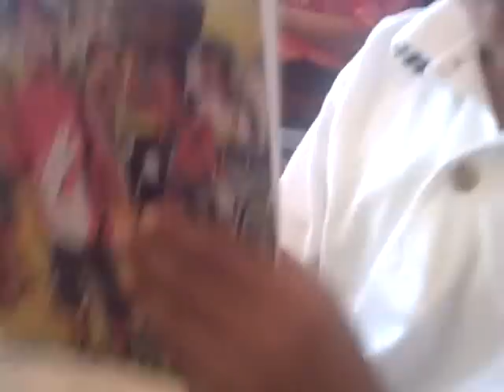A lighter look... at a Goa meet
On Jan 6, 2009, the Goa Sudharop/Goanetters meet was held in Goa. Some lighter, and less-formal scenes, from the event. Check out if you can guess who's who! Among those you can see (not in order) are Master George Pinto Jr, student-Kunbi dancers, Goa related-books, Goanetters from Germany, Cecil Pinto, students from Pilar, chartered accountant Dinesh D'Souza, Edgar Silveira of Vasco/Vancouver, ex-editor (Indian Express and Readers' Digest India) Rahul Singh, Fr Frederick of Pilar, Mrs Correia-Afonso of Benaulim, Rahul Alvares book The Call of the Snake, Dr Timothy Walker, Isabela Santa Rita Vas, Cdr John Eric Gomes, Goa Sudharop's Ibionio, Clinton Vaz, editor-to-be-of-a-Goans-in-Africa-book Tony de Sa of Moira, long-time Goanetter Cypriano 'Cip' Fernandes of UK/Arpora, Cecil's palm, one of the earliest Goanetters-in-Goa Tony Correia-Afonso (TCA), George Pinto (the man behind Goa Sudharop) and Reena Martins (voice only).